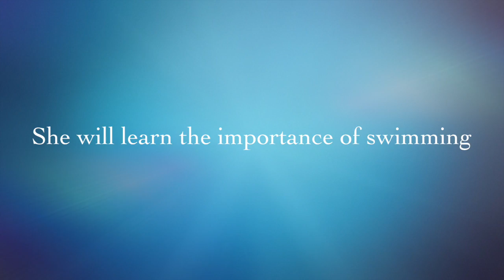Sund á Hofsósi 2014 Easter